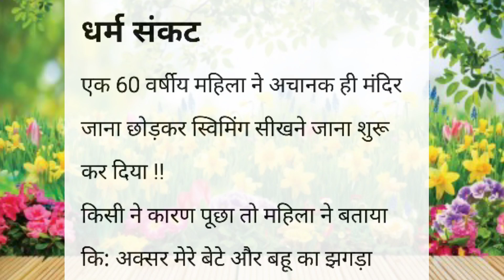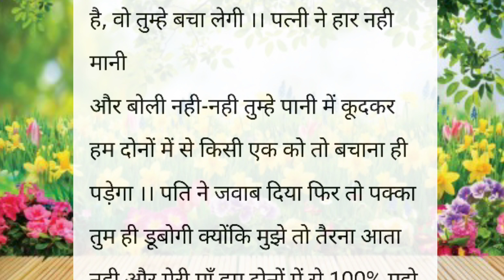धर्म संकट || शिक्षाप्रद कहानी || lessonable story || heart touching Story || Emotional Story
Katha sanchay
sanchay Kahaniyan
sanchay Kahani
Katha sanchay
Hindi kahaniya
katha sanchay Hindi
कहानी
नैतिक कहानियां
नैतिक कहानी
shikshaprad kahaniyan
shikshaprad kahani
kahani
दुखद कहानी
भावनात्मक कहानी
प्रेम कहानी
अच्छा शब्द
अच्छी सोच
Rochak hindi kahaniyan
शैक्षिक कहानी
hindi kahaniyan
suvichar
suvichar hindi
suvichar in hindi
Hindi kahaniya
hindi kahani
viral kahani
Manohar kahaniyaan
anmol kahaniyaan
कहानी हिंदी
sanchay Kahaniyan
sanchay Kahani
Pariwarik kahani
सुविचार
हिंदी कहानियां
कहानी
शिक्षाप्रद कहानियां
शिक्षाप्रद कहानी
पारिवारिक कहानी
मायका
प्रेम कहानी
सोते समय की कहानी
नैतिक कहानी
भावनात्मक कहानी
डरावनी कहानी
दुखद कहानी
सच्ची कहानी
ट्रेंडिंग स्टोरी
वायरल कहानी
संक्रामक वीडियो